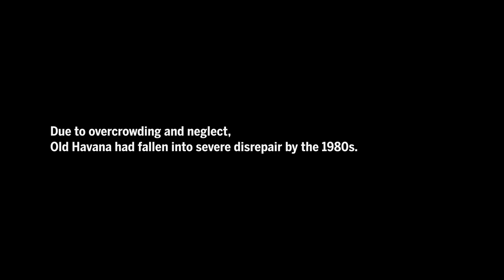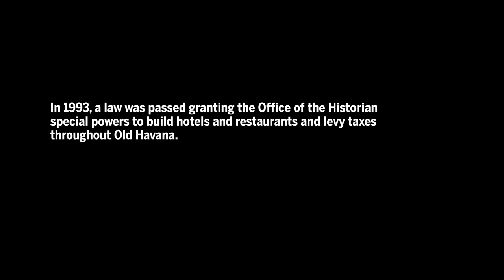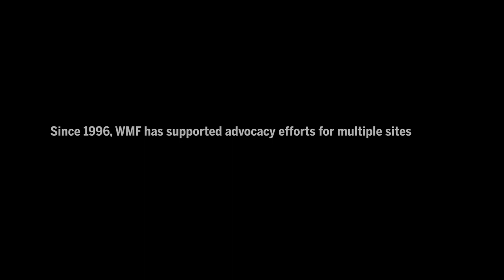2018 Hadrian Award - Dr. Eusebio Leal Spengler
The 2018 Hadrian Gala, held October 23, 2018, honored two extraordinary leaders in heritage conservation: Prince Amyn Aga Khan, and Dr. Eusebio Leal Spengler. This video gives insight into the unmatched contributions to the preservation of the historic center of Old Havana by Dr. Leal throughout his life.

The annual Hadrian Gala honors champions of conservation for their passionate commitment and extraordinary contributions to preserving and protecting the world’s shared cultural heritage.